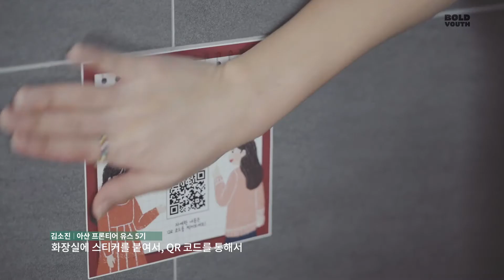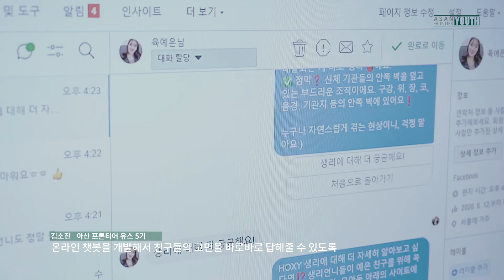[아산나눔재단_아산 프론티어 유스] 5기 SIP 쎈약불팀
아산나눔재단의 아산 프론티어 유스는
소셜 섹터에 관심있는 청년에게 소셜섹터 인턴십, 임팩트 교육, 글로벌 스터디 기회를 제공하는 차세대 사회혁신 인재 양성 프로그램입니다.

유스 단원들이 해결하고 싶었던 사회문제를 만나보세요!